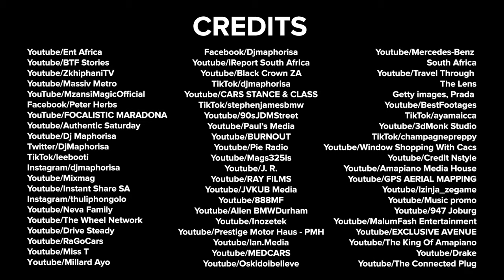DJ Maphorisa: Dropped Out Of School To Become A Millionaire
DJ Maphorisa dropped out of school to focus on music, and now, he’s reaping the rewards of his hard work! Join us as we uncover Phori’s massive net worth and what he spends it on. You’ll be surprised to learn how many years it took before he owned his first house!
⚡️ If you have a story to tell, we want to hear it!